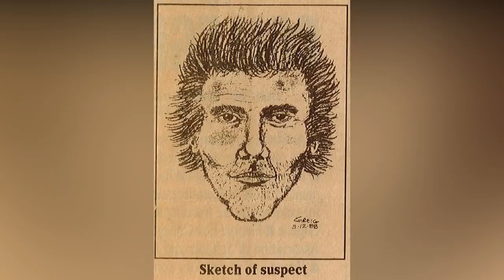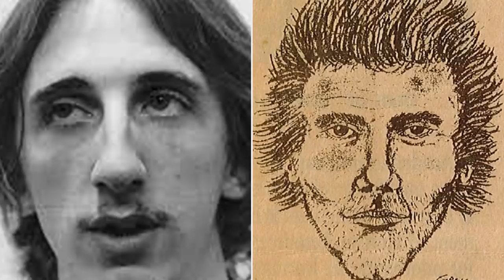3 recently identified serial killers | solved cold cases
all individuals mentioned are considered innocent until proven guilty in a court of law.

recently, an active serial killer dubbed the shopping cart killer and two serial killers responsible for decades old cold cases have finally been identified.

[00:10] joe michael ervin: madeleine furey-livaudais, delores barajas, gwendolyn harris, antoinette parks
[11:28] anthony robinson (the shopping cart killer): beth redmon, tonita smith, cheyenne brown,  stephanie harrison.
[22:27] john charles bolsinger: geraldine spencer toohey, gladys may hensley, janice marie dickinson.